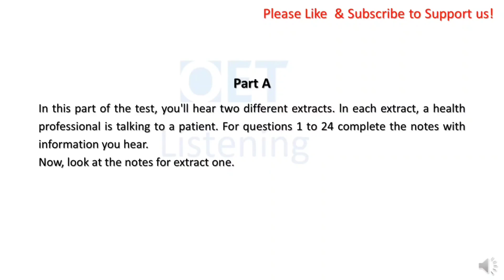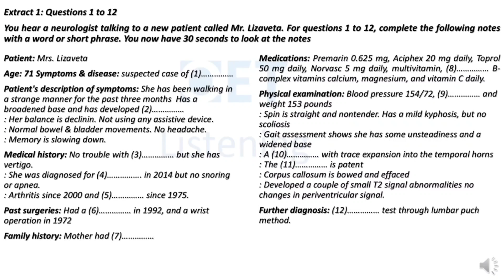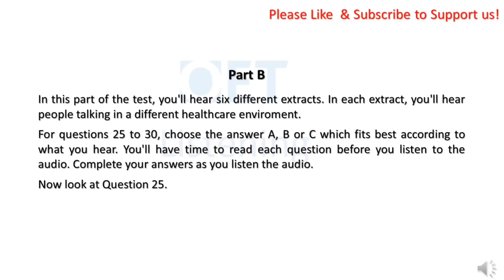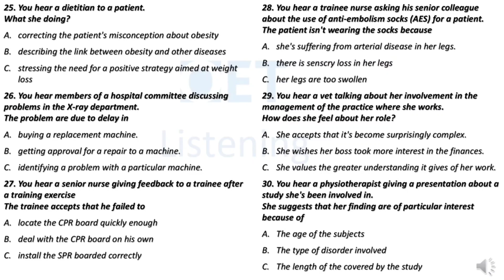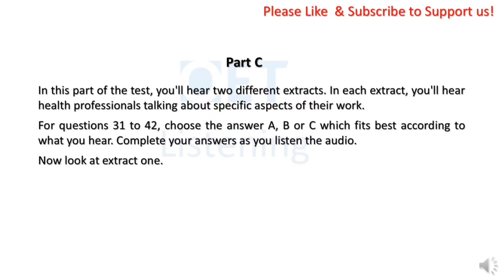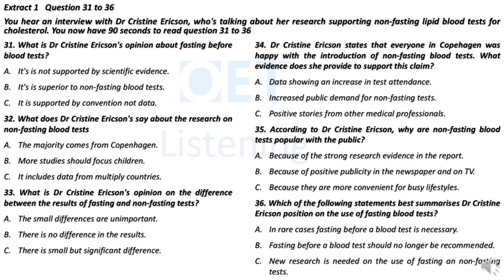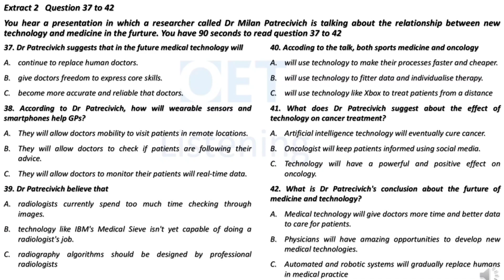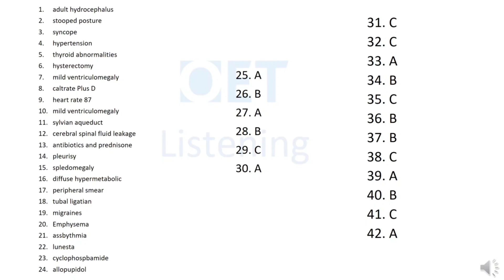OET LISTENING PRACTICE TEST #630